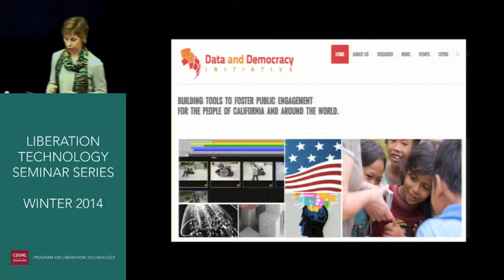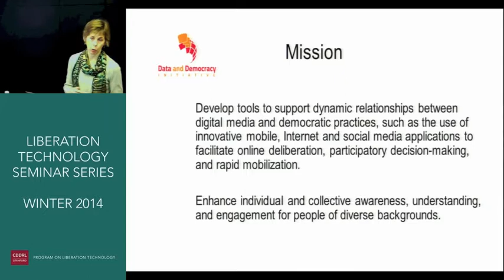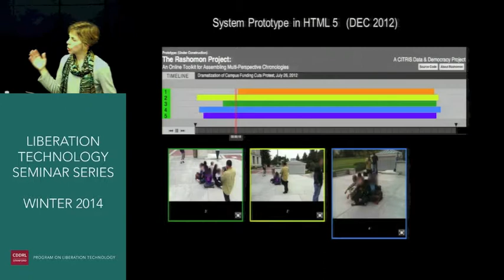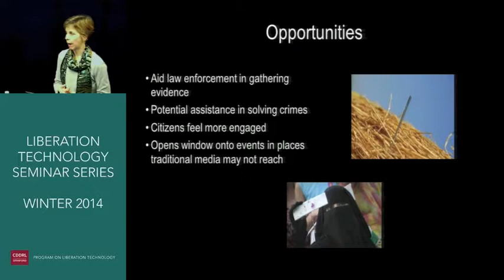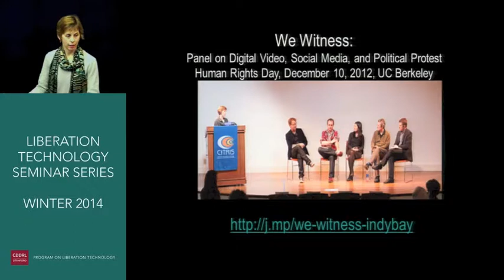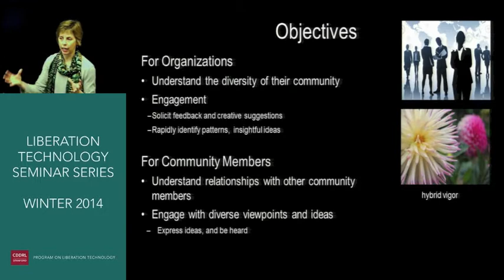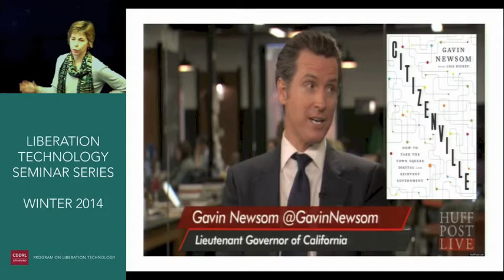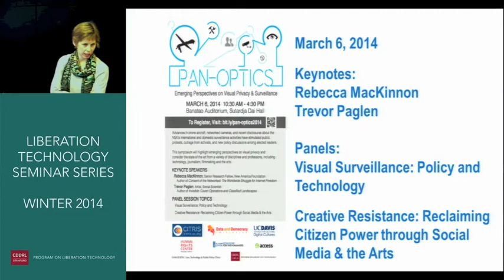Technology for Social Benefit and Civic Engagement: CITRIS and the Data & Democracy Initiative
Camille Crittenden - Director of the Data & Democracy Initiative

Social media and new technology are being harnessed for social benefit in contexts from healthcare, economic development, and sustainable energy to civic engagement and government transparency in California and worldwide. The Center for Information Technology Research in the Interest of Society (CITRIS) takes an interdisciplinary approach to addressing these problems and promoting innovation for students, faculty and entrepreneurs. In this talk, Camille Crittenden will give a short overview of CITRIS's programs and initiatives, before diving into specific projects in the areas she leads: the Data and Democracy Initiative and the Social Apps Lab.